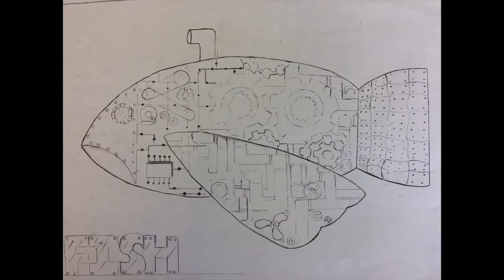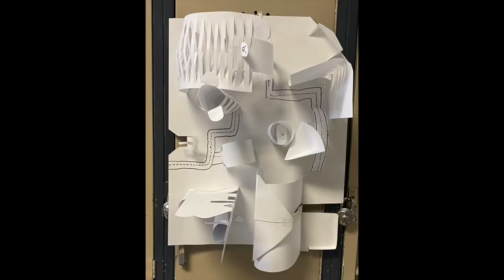GPHS Visual Arts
Grant Park High School Visual Arts Program Open House Presentation... Art is Everything!